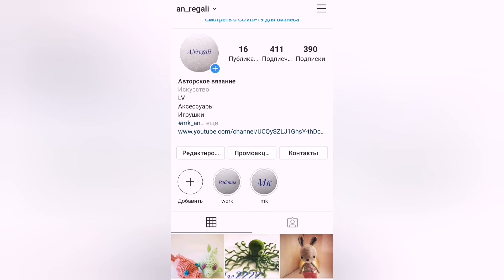Мк черепаха (часть2)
часть
Мой инстаграмм @AN_regali
Мой хэштэг